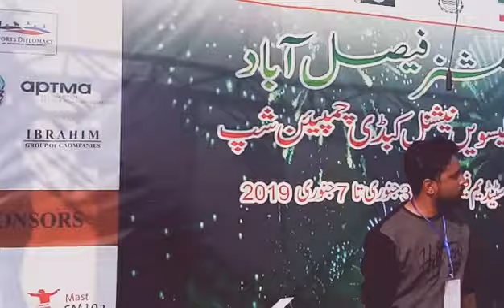Main Jatt yamla Live iqbal stadium Faisalabad